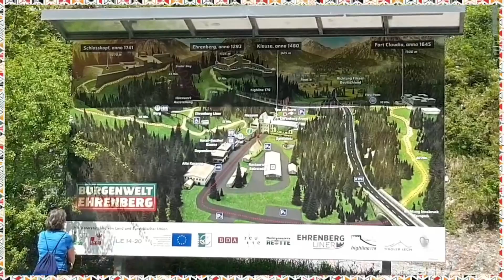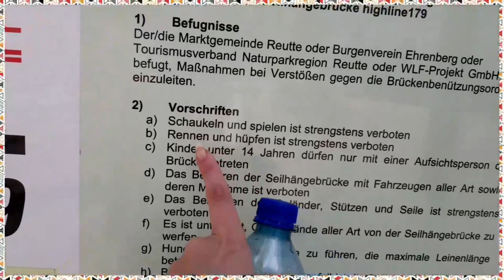Twitch Highlights Outdoor Stream Tirol Teil 2/2 (Highline179 Reutte) ❤️ Best of Groomis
Schaut gerne bei uns auf Twitch für Live-Content vorbei